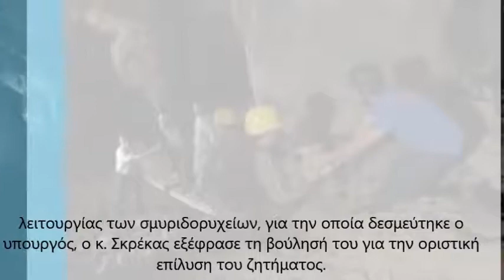Μιχάλης Πάσουλας- "Ανοίγουν τα σμυριδορυχεία τον Ιούλιο"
Ο Μιχάλης Πάσουλας μίλησε στον Aegean Voice 107,5- Η Φωνή του Αιγαίου και στην εκπομπή "Στο βάθος κήπος" για το άνοιγμα των σμυριδορυχείων εντός του Ιουλίου. Τελικά, μετά την συνάντηση που είχε με τον νέο Υπουργό Περιβάλλοντος και Ενέργειας Κωνσταντίνο Σκρέκα, ο δήμαρχος δήμου Νάξου και Μικρών Κυκλάδων Δημήτρης Λιανός, ο βουλευτή Κυκλάδων Γιάννης Βρούτσης παρουσία και του κ. Πάσουλα που εκπροσώπησε τους σμυριδεργάτες, φαίνεται πως το πρόβλημα βρήκε τη λύση του. Παράλληλα με την αναγγελία της λειτουργίας των σμυριδορυχείων, για την οποία δεσμεύτηκε ο υπουργός, ο κ. Σκρέκας εξέφρασε τη βούλησή του για την οριστική επίλυση του ζητήματος.